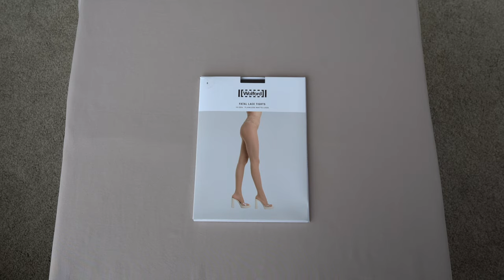Wolford Fatal Lace Tights (Unbox)